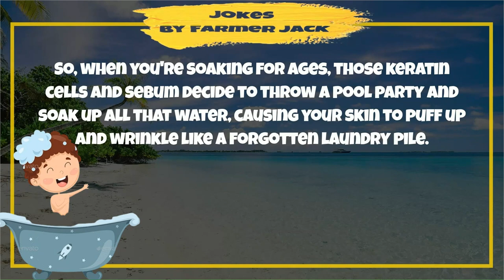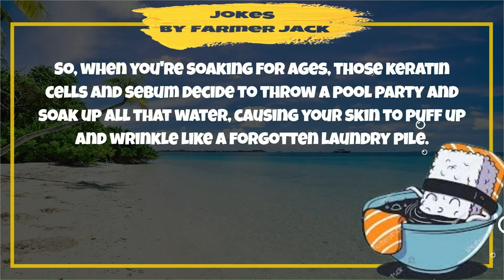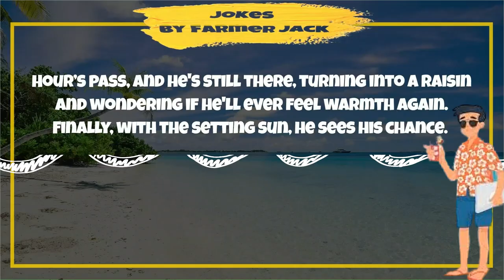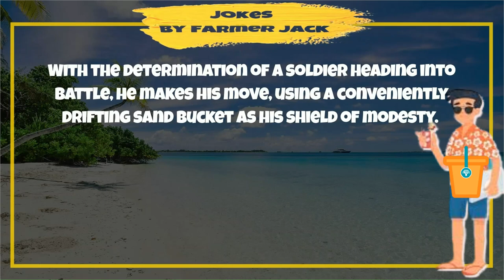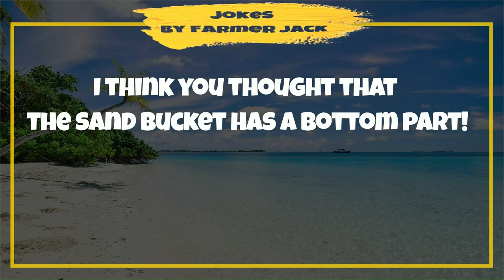🤣 BEACH BLOOPER JOKE 🤐 O no, where is MY PANTS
In this 😂 BEACH BLOOPER JOKE 🤣 Preserve your modesty.

We tell Story Jokes to make you grin with laughter.
We aim to bring you the Best jokes Daily.